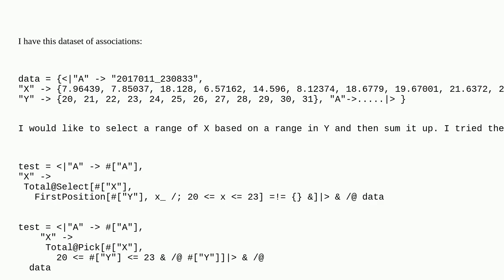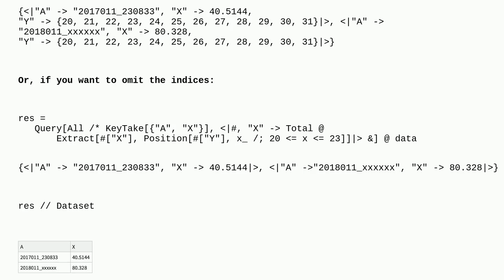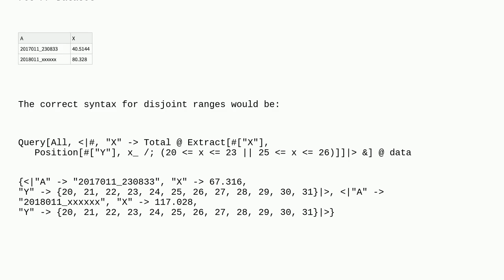Mathematica: Clip, Select, FirstPosition not working for extracting values from an association ba...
Clip, Select, FirstPosition not working for extracting values from an association based on a range from another list

A special thanks goes out to the awesome community

  associations list-manipulation syntax